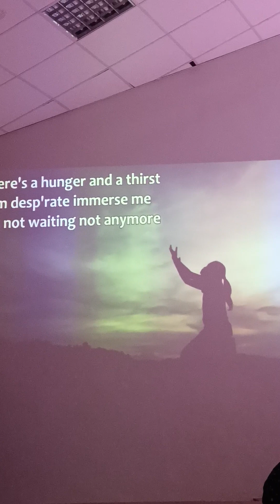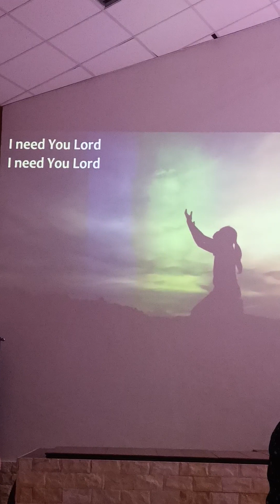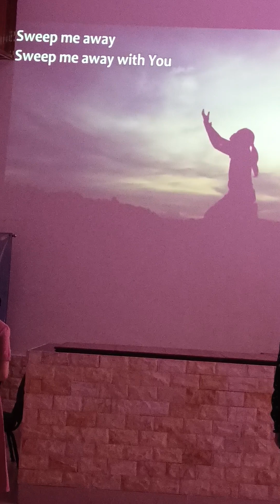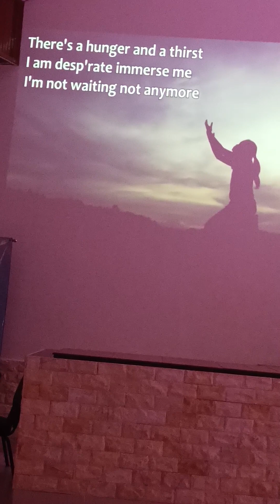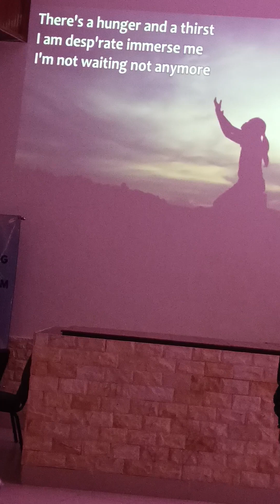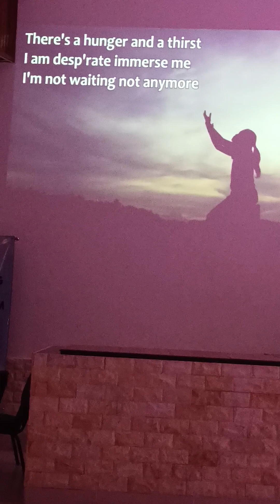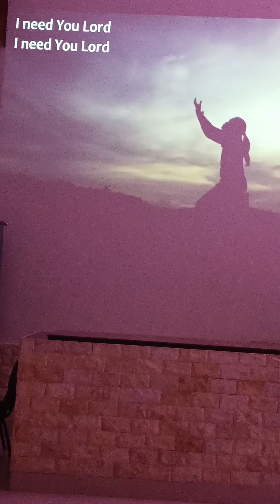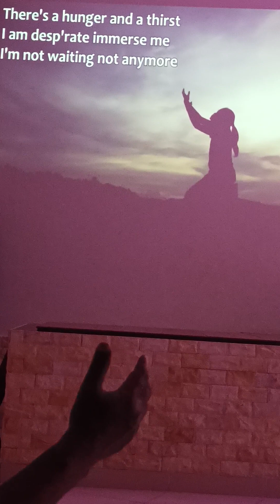I need you Lord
I need you Lord, there's hunger and a thust